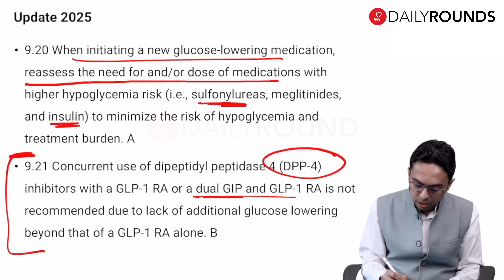'CPCDM gave me an edge in my practice & my research' - Dr. Venkataraman Joshi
When a 74-year-old woman came in with sudden, involuntary movements on one side of her body, Dr. Joshi diagnosed her with Diabetic Striatopathy — a rare but critical finding. "This case will always be close to my heart", he says.

Treat Diabetes confidently with the Certificate Programme for Clinicians In Diabetes Management (CPCDM). Know more